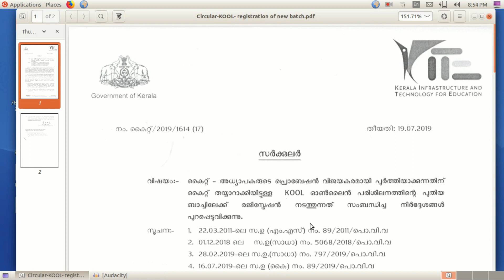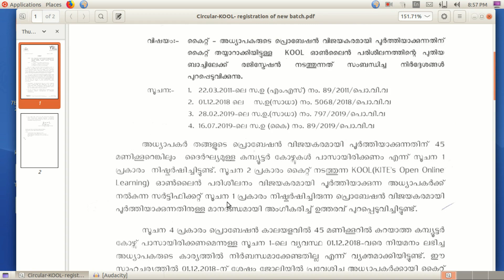'KOOL' Basic ICT Training for teachers-Registration Starting on 22/07/2019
'KOOL' Basic ICT Training for teachers-Registration Starting on 22/07/2019-Detailed Circular with Instructions